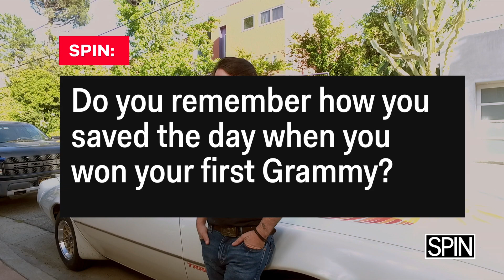SPIN Q&A with Shooter Jennings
Shooter Jennings' journey is one for the ages. And he's only just beginning.

Shooter's IG - @shooterjennings

Motion: @noah_schutz⁠